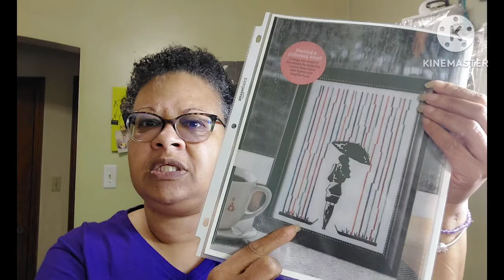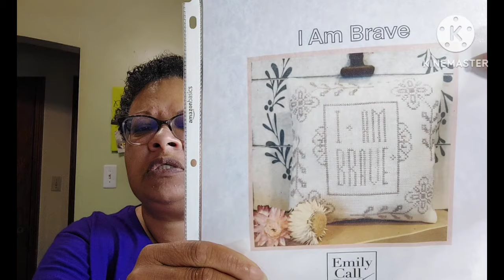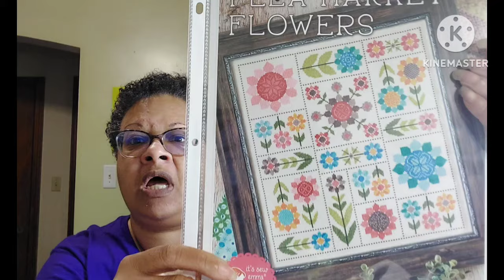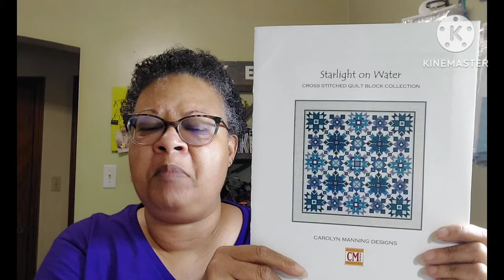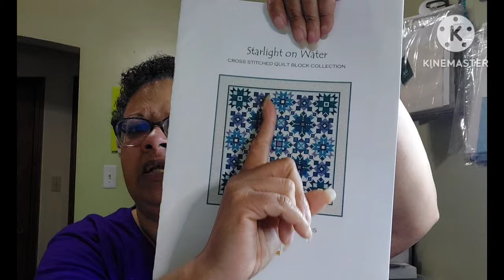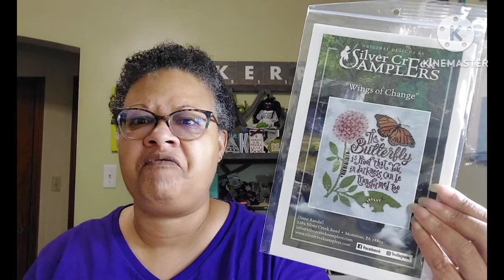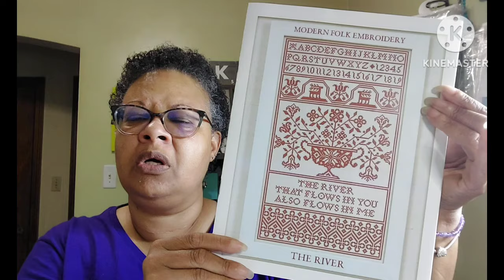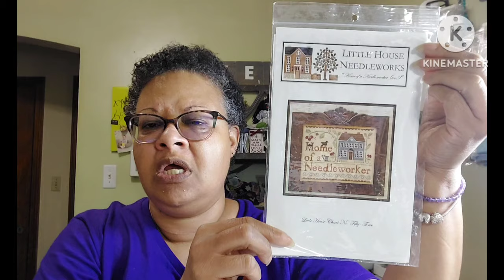Flosstube 121 - Another Finish!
Hello and thank you for taking time out of your day to visit with me.

RESTART/NEW STARTS:
Current Mood - JCSM Spring 2024 - Stitchy Fish Designs

WIPS:
Beautiful Things - Lindy Stitches
Flee Market Flowers - Lori Holt
Temperature Turtles - Stitchin' Mommy
Starlight on Water - Carolyn Manning

Finishes/FFO's:
Today Chose Joy - Lizzie Kate

Where I spend my stitchy $$$$